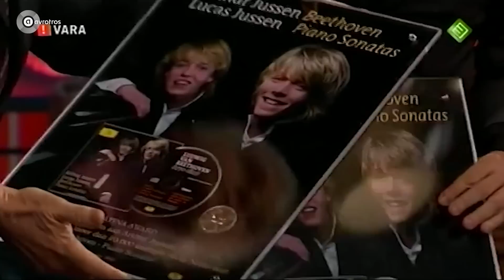Lucas & Arthur Jussen: Van pianogepingel tot het Prinsengrachtconcert | The Road to Success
Van de eerste pingels op een piano en een voetenbankje om bij de pedalen te komen, tot het grootste openluchtconcert van Nederland: dit is the Road to Success van de internationaal geroemde en geliefde pianobroers Lucas en Arthur Jussen!

Beelden: Robert Tempelaar

Het Prinsengrachtconcert met Lucas en Arthur Jussen & Friends zie je 18 augustus 2018 om 21.20 uur op NPO 2 en NPO Radio 4.